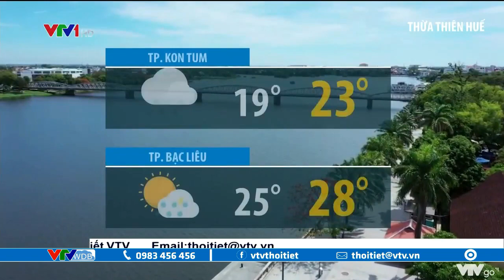Bản tin thời tiết 12h30 - 30/11/2021: Nam Miền Trung, Tây Nguyên mưa to hết ngày | VTVWDB